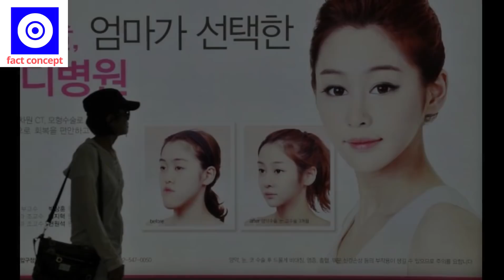इन देशों में इसे कहते हैं खूबसूरती ! || Beauty Standards in Different Countries of the World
दुनिया में ऐसी बहुत सी जगह हैं  जहां सुंदरता ऐसी चीजों से तोली जाती है जिन्हें आप अजीब कहते हैं. जिन वजहों से हम खुद को कमतर या फिर शर्मिंदा महसूस करते हैं,
कई देशों में यही चीजें खूबसूरत और सेक्सी कही जाती है. क्योंकि हर व्यक्ति की पसंद अलग है.

source by
google

 hopefully thanks to everyone
 fact concept